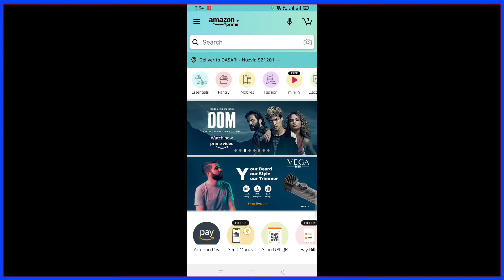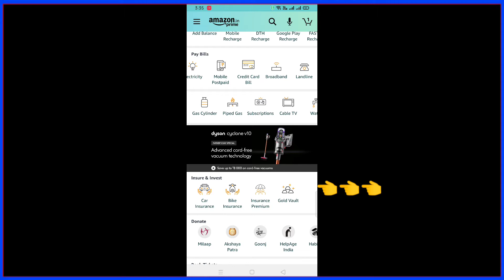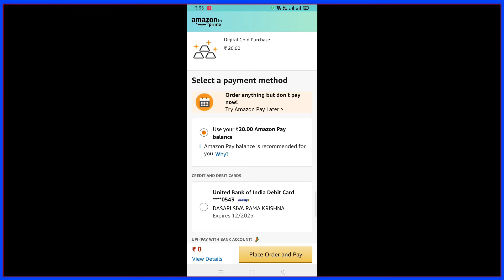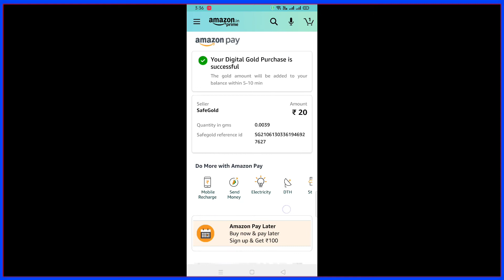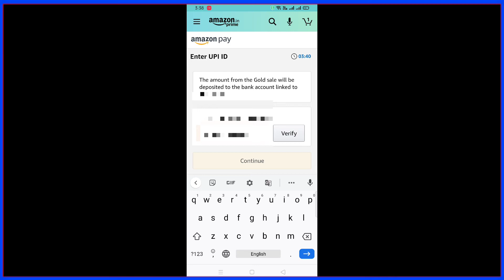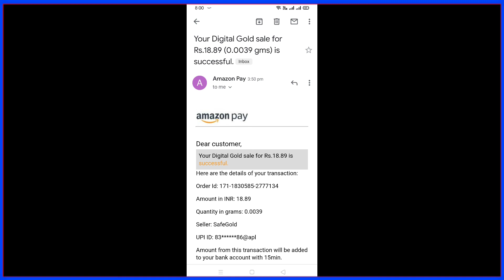How to Withdraw Amazon Pay Balance to to Bank Account, Amazon Pay Balance to Bank Account, AmazonPay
Send Amazon pay balance to bank account

Note: images, video and music used in this video, thumbnails belongs to pixabay.com, pexels.com, NCS and respected owners. Not mine. Thanks to them.

background Music Added From
Peyruis- Relax